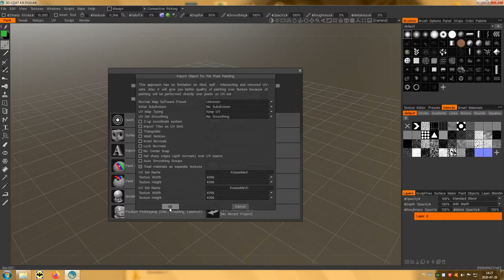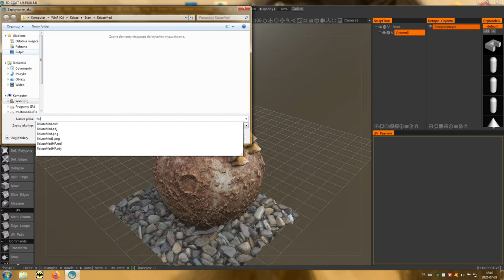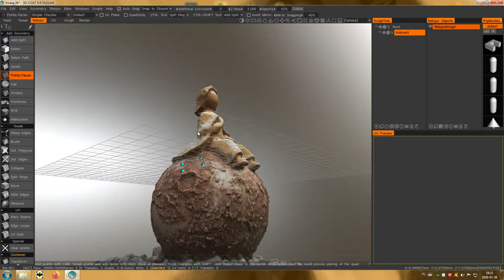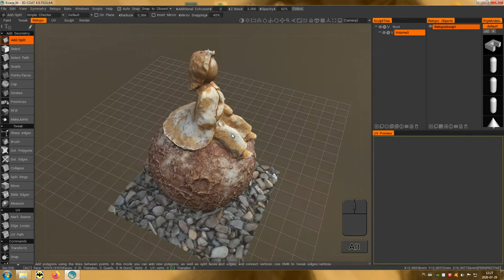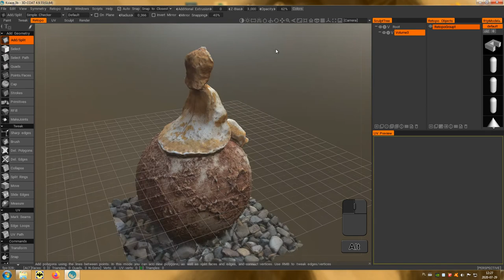05 Fotogrametria - Retopologia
Film przedstawia proces retopologii, czyli tworzenia uproszczonej siatki (topologii) obiektu 3D.